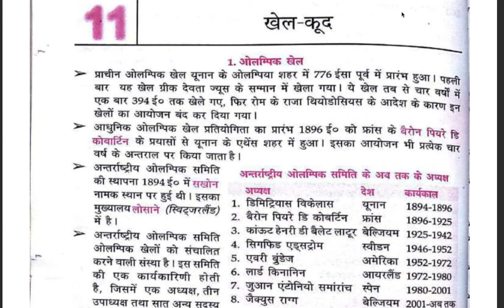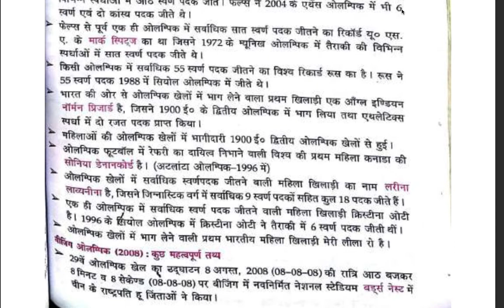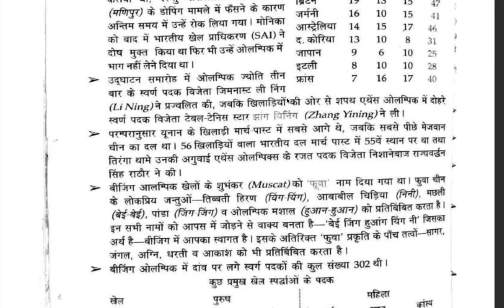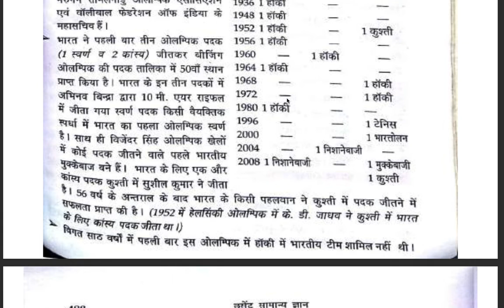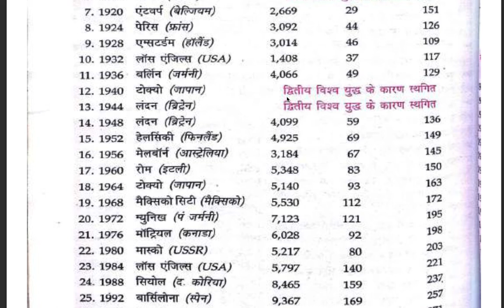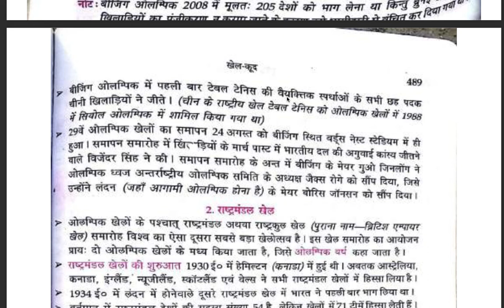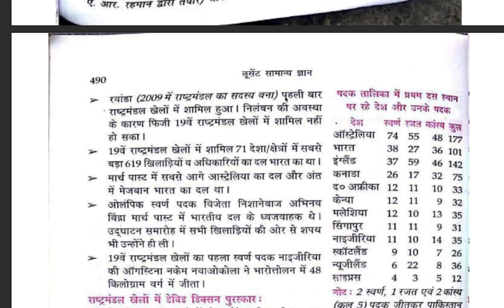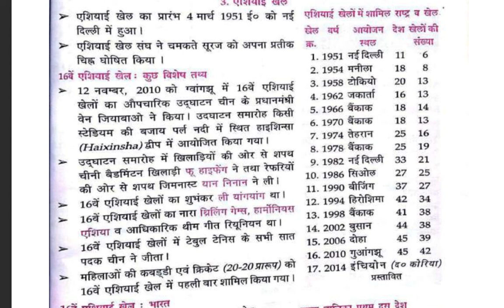LUCENT MISC( VIVIDA ) PART 7